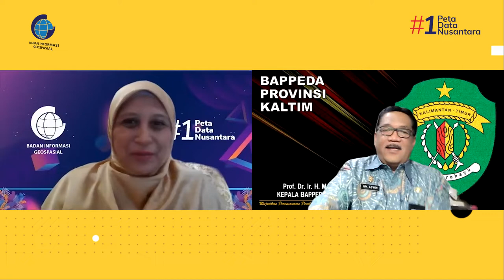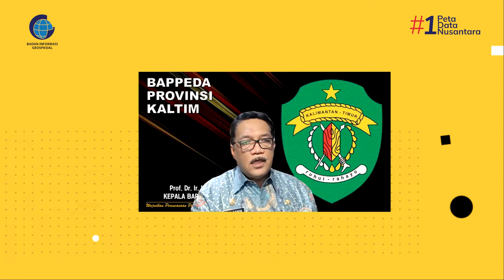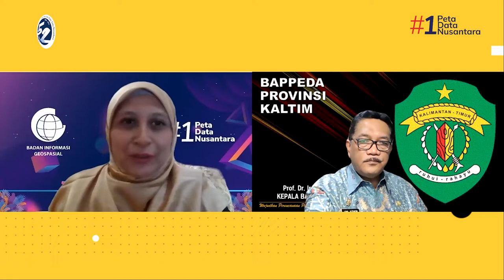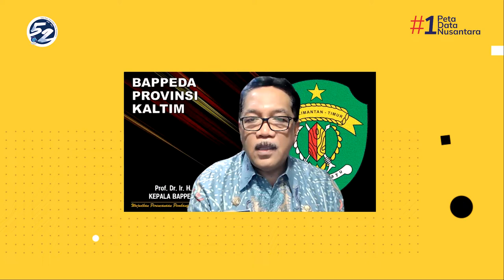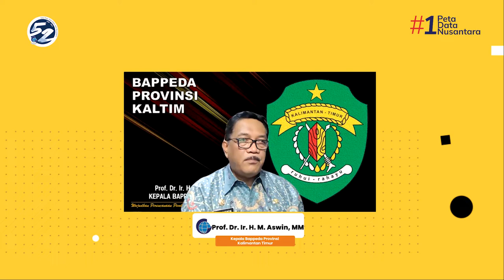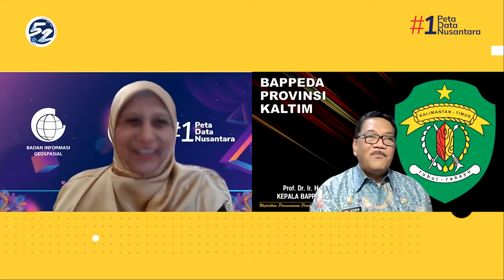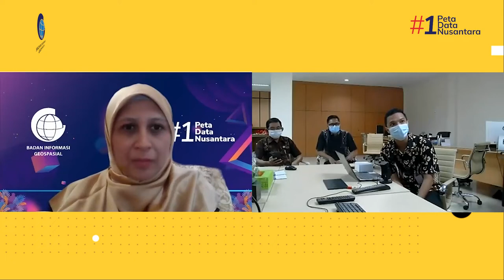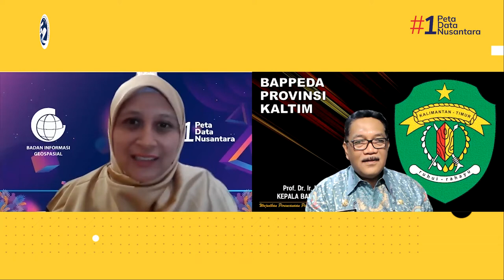Podcast Menuju Rakornas IG 2021 Seri Integrasi Kebijakan Satu Peta dan Kebijakan Satu Data Kaltim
Sejauh mana pelaksanaan integrasi Kebijakan Satu Peta dan Kebijakan Satu Data di Provinsi Kalimantan Timur? dan apa saja yang sudah dilakukan dan yang sudah diraih Provinsi Kaltim dalam menerapkan kebijakan tersebut?

Yuk, kita saksikan obrolan bersama Kepala Bappeda Provinsi Kalimantan Timur Prof. Dr. Ir. H. M. Aswin, MM dan Pranata Komputer Muda dari BIG M.Hasannudin Yusa dalam Podcast Menuju Rakornas IG 2021 yang dipandu Agent of Change BIG Wulan Yustia.

Dari obrolan ini kita bisa meniru komitmen dan inovasi yang dilakukan pemerintah daerah dalam menerapkan Kebijakan Satu Peta dan Data bersama BIG untuk menata Indonesia lebih baik.